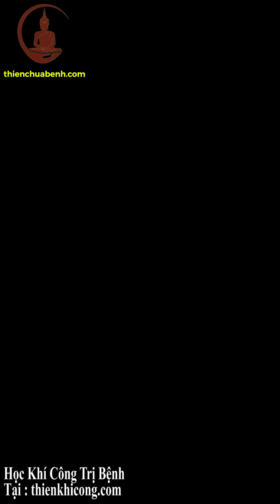Bí Mật Thiền Tây Tạng: Trị Bệnh Cho Mọi Nhà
3 chiêu cuối Dịch Cân Kinh, 2 chiêu cuối Bát Đoạn Cẩm và bài Tổng chỉ có trong các khóa học này